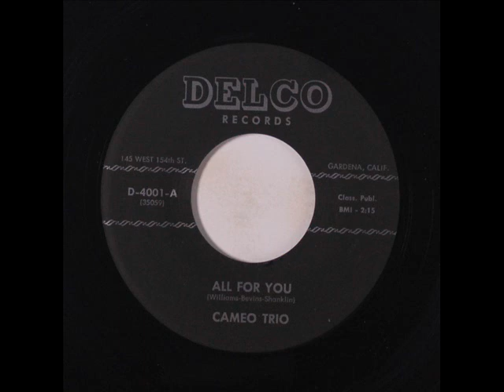CAMEO TRIO - All For you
Girl group trio with a 1959 teen popish doo wop ballad.